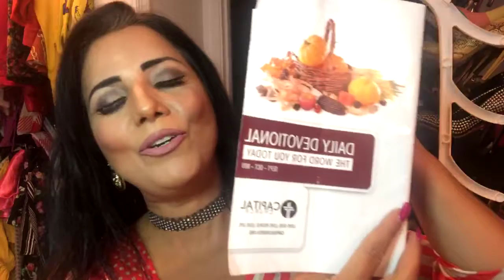Are you at the breaking point???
In the movie Limitless, actor Bradley Cooper discovers a wonder drug that opens up the entire capacity of his brain. He can learn languages and complex math in a fraction of the time it takes normal people. He can recall almost anything he’s read or seen. He can analyze more quickly and more in depth than the best financial gurus. He is limitless. And he leverages his ability to earn millions of dollars and achieve great success. You’re probably thinking . Where can I get some of these pills?” Seriously , today over 50 percent of people are stressed out by their relationships. Over 60 percent are stressed out by their work. Over 70 percent are stressed out by money. If you’re saying, I’ve hit the trifecta!” Here’s the word for you today: “Let him have all your worries and cares, for he is always thinking about you and watching everything that concerns you. “ You say, “if you saw my schedule, you’d know why I’m at the breaking point .” Who sets your schedule each day? One of three people will. Either somebody else is going to set your schedule, or you are going to set your schedule, or you cab go to God and ask Him to set your schedule. One of the reasons God allows us to reach the breaking point  is to force us to come to Him for guidance, for strength, and for direction. There’s plenty in life that you can’t handle, but there’s nothing in life you and God can’t handle together. The secret is in handling only the things God wants you to handle , and entrusting the rest to Him.

~Daily Devotional The Word for You Today…Capital Church